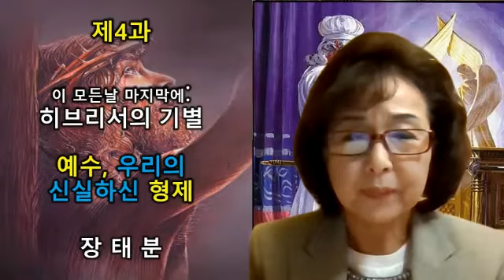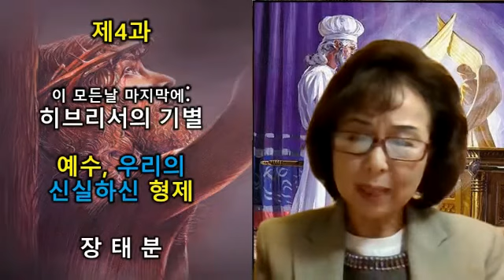653설교,장태분,교과4과